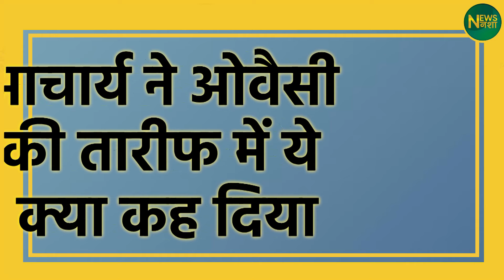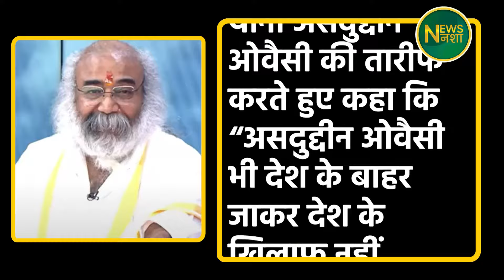आचार्य प्रमोद कृष्णम और ओवैसी के बीच हुई डील दोनों भाजपा के वफादार निकले | Newsnasha